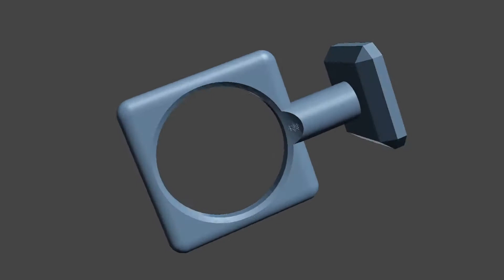Resin 3D Print Fail Cleaning Trick Using a FEP Cleaning Tab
Failed Prints! Just place the tab in the corner turn on the bed cleaning feature and just pull the tab up to clean out that cured layer of resin.